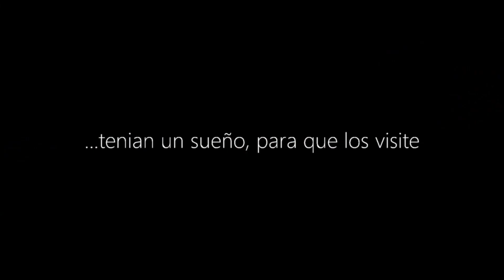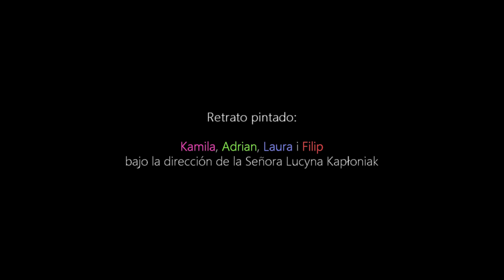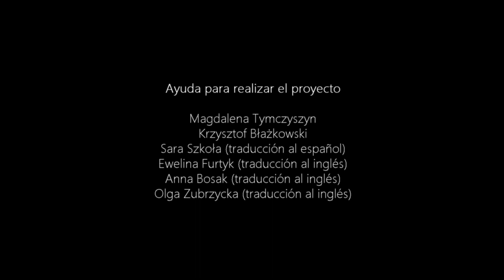Jerzy Dudek - versión en español